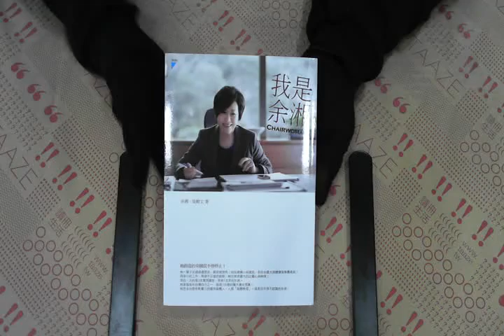TAAZE｜我是余湘：CHAIRWOMAN 二手書書況 9789866249402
TAAZE｜讀冊生活網路書店「我是余湘：CHAIRWOMAN」，找二手書請至